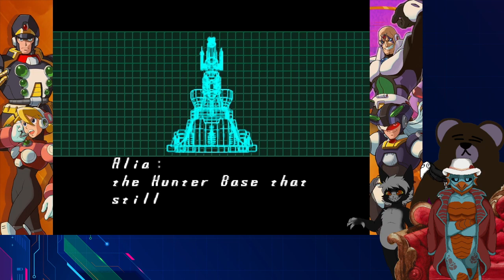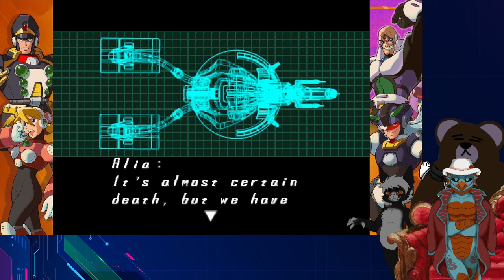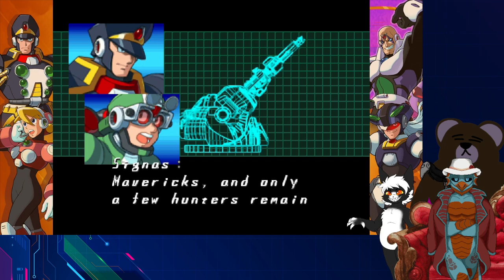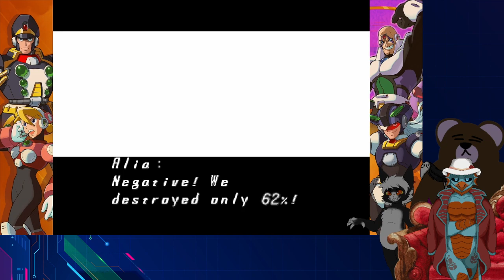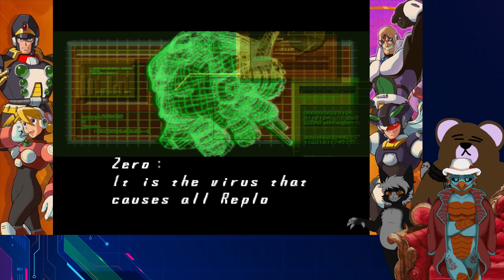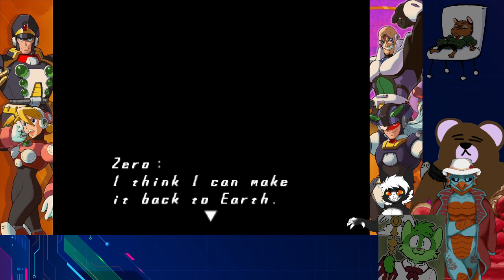ZEP presents Megaman X5 Pt.1